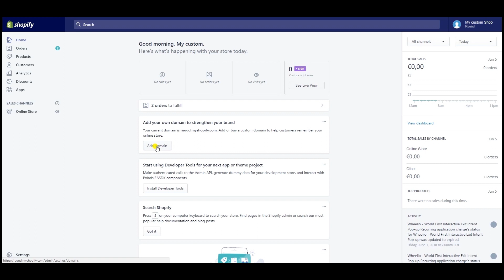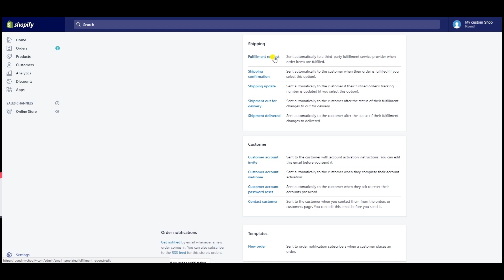[EN] Video 4 - How is processed an order [API shopify]